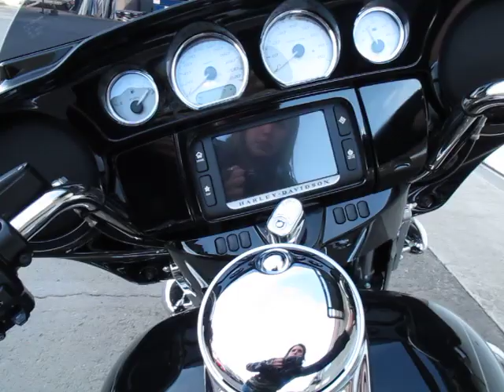Custom 2014 Harley Davidson FLHXS Street Glide Special With 120R Engine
2014 Harley Davidson® FLHXS Street Glide® Special. Vivid Black Paint. Has 120R Engine, 6 Speed, S&S Dual Intake Air Cleaner, Vance & Hines Power Duals, Hydraulic Clutch, ABS, Security, Cruise, Boom! Box 6.5 Full Color Touch Screen Display, Voice Recognition, USB Port, Blue Tooth, Fairing Vent & 12V Plug. 2 Year Warranty.(Factory Warranty Does Not Cover Engine)

Freight/ PDI & Doc Fee Included